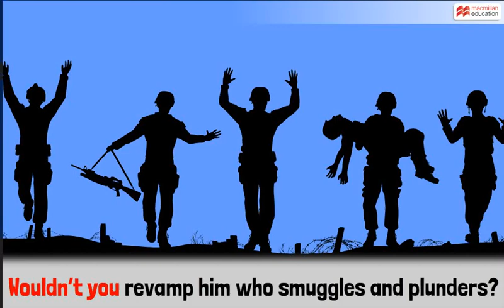Grade-5_English_Poem_A true Satyagrahi